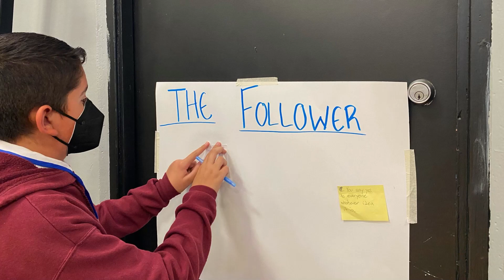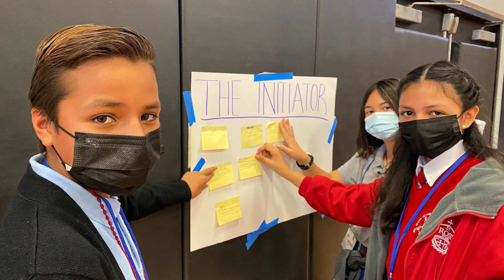2022 St. Pius X - St. Matthias Student Leadership Day Recap Video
Students gathered at St. Pius X - St. Matthias Academy in Downey, California for the unique opportunity to learn from other students the importance of communication, working in groups, time management and more. In addition to leadership programming, students also participated in a mental health check in with The Kindness Campaign, creating a song that reflected the personal experiences and challenges of the pandemic. The song is included in this video.

To learn more about TACSC Student Leadership Days, please